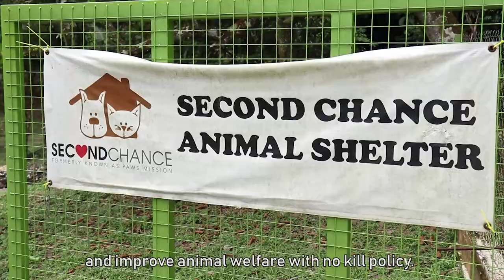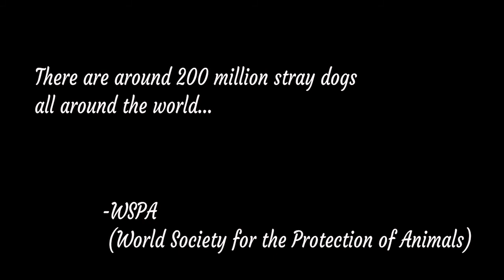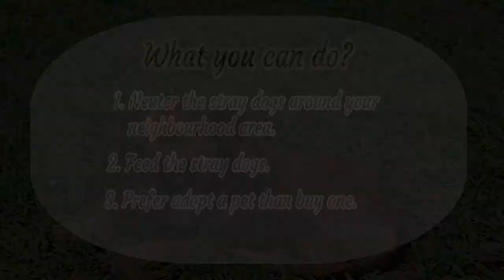Give Strays A Second Chance - A Documentary Project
Give Strays A “Second Chance”

A documentary which like to bring the awareness and share the information of stray dogs’ population rising issue in Malaysia. Through the visit to “Second Chance Animal Society” in Hulu Langat, you’ll learn how a non-profit animal shelter is operating and what you can do to help. We would also like to promote the idea of “Adopt, Don’t Buy!”
and “Neuter, Don’t Multiple!”.

【Try Production】
Producer: Chung Meng Qin
Director: Leong Xia Hwei
Scripwriter: Lim Fung Joe
Director of Photography: Khoo Xu Yang & Lim Jun Kuan
Soundperson: Lim Jing Joe
Editor: Low Hui Peng